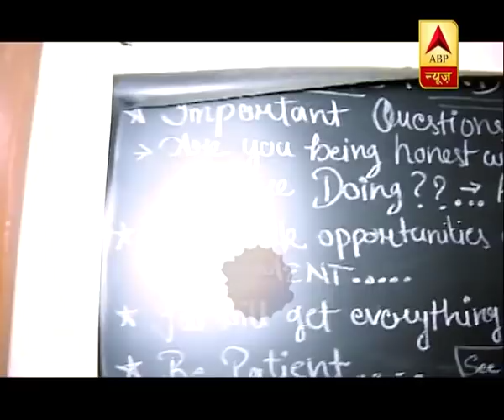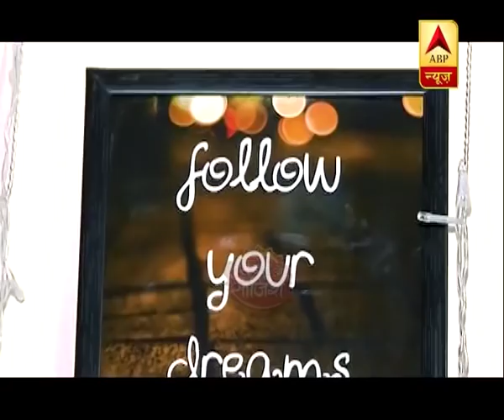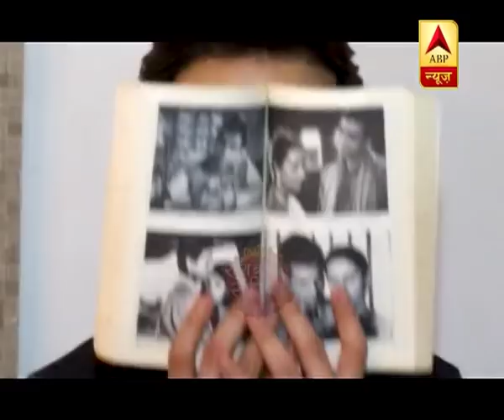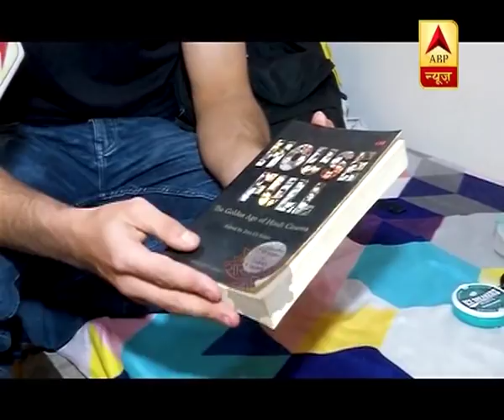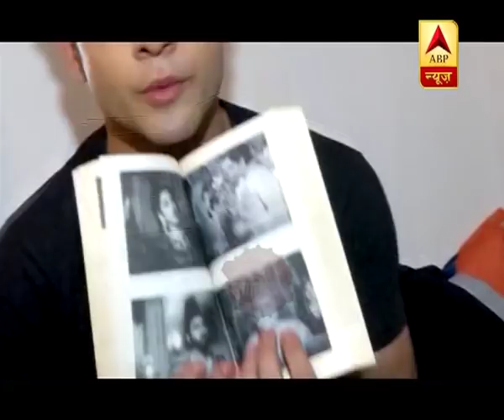Watch Full Saas Bahu Aur Saazish Of January 11th, 2020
Watch full Saas Bahu Aur Saazish of January 11th, 2019 Watch Saas Bahu aur Saazish (SBS) on ABP News daily at 2:30 PM to know what's happening in Indian television and bollywood industry with Aditi Arora Sawant. Presenting you the latest updates and daily dose of entertainment in the form of star cast interviews, gossips, updates of reality shows, behind the scenes, twist in serials. Join the non stop entertainment with Saas Bahu aur Saazish for all the juicy news.